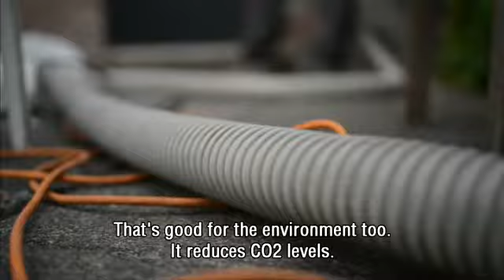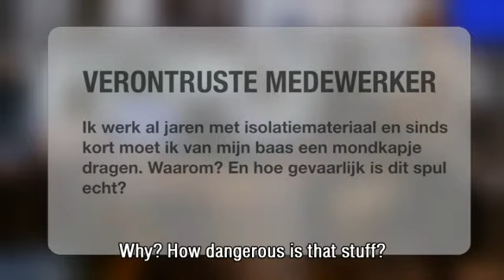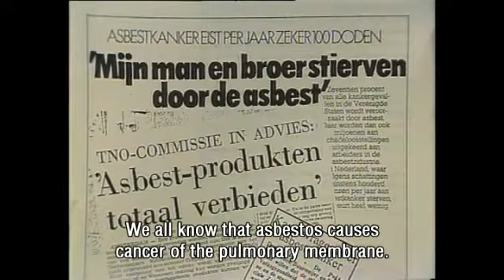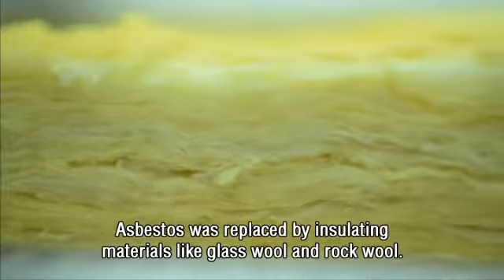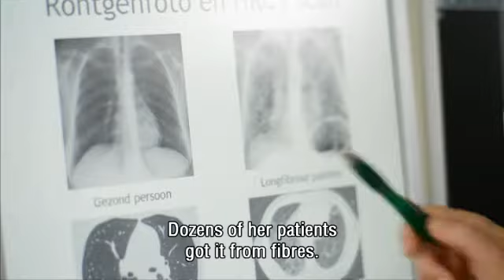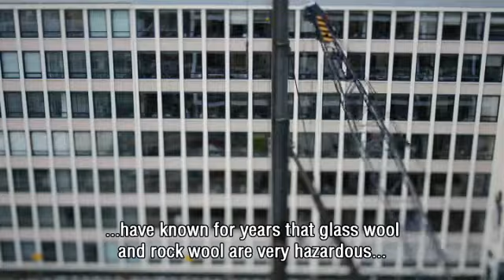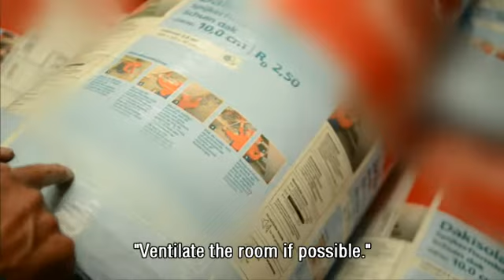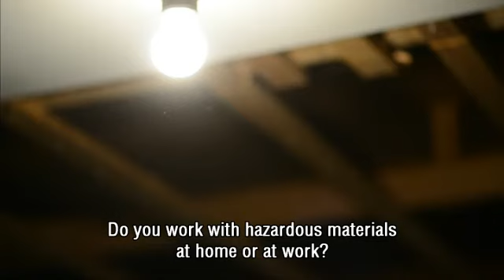'Altijd Wat': How safe are the materials we insulate our houses with?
Experts ring alarm bells about the materials we use for insulation. Do we have to worry too?